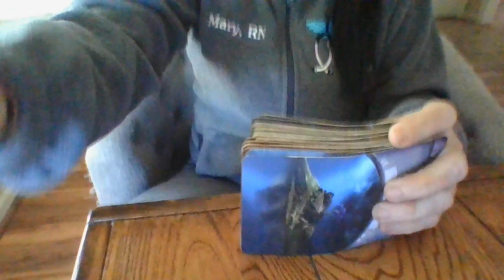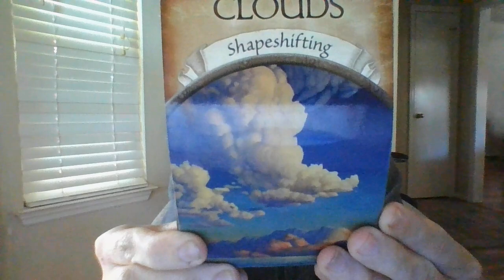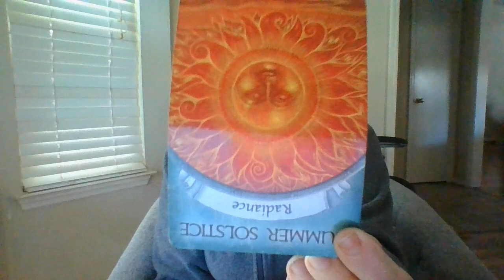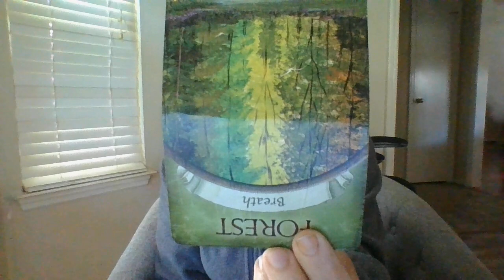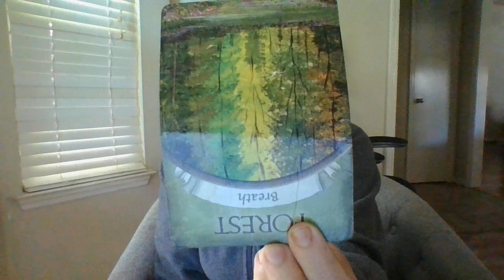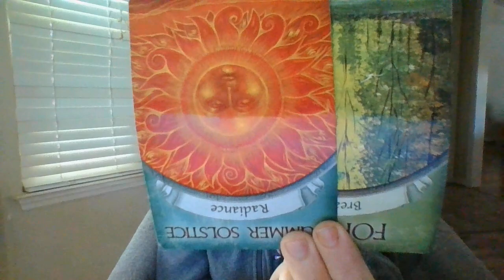ASCORPIOMASCCLAIMEDHEWASINAN "OPENRELATIONSHIP"WITHALEOFEMIN ACOMM/SMFORFORMONEY!BF!FEDINVESTIGATION